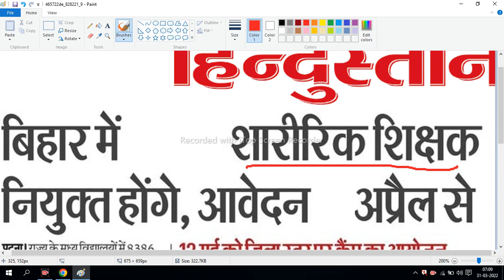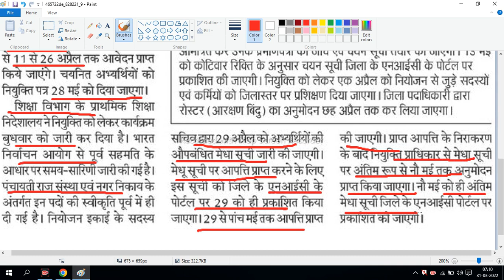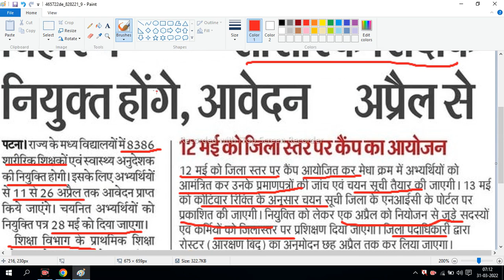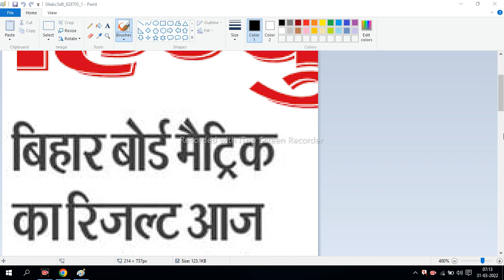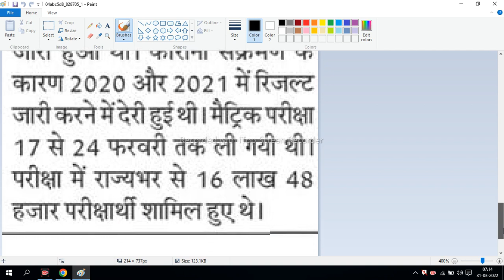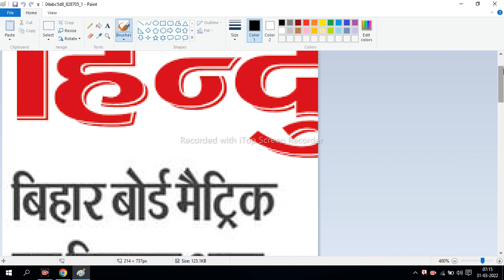बिहार शारीरिक एवं स्वास्थ्य अनुदेशक की 8386 पदों पर बहाली इस दिन से, मिडिल स्कूलों में बहाली होगी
बिहार शिक्षा विभाग ने सरकारी स्कूलों में शारीरिक शिक्षक और फिजिकल टीचर्स एंड इंस्ट्रक्टर (Bihar Physical Teacher Vacancy) के खाली पड़े पदों पर नियोजन के लिए अधिसूचना जारी कर दी है. अधिसूचना के मुताबिक  28 मई तक नियोजन पत्र तय करने की आखिरी तारीख तय कर की गई है.  वहीं अधिसूचना जारी होने के बाद फिजिकल टीचर्स अभ्यर्थियों (Bihar Physical Teacher) ने अबीर गुलाल खेलकर अपनी खुशी का इजहार किया.
Bihar Physical Teacher: शारीरिक शिक्षक बहाली की अधिसूचना जारी